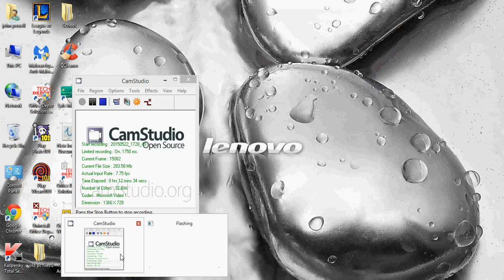tournament match #1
first match of my first round in the tournament